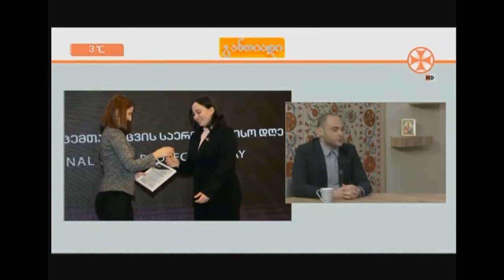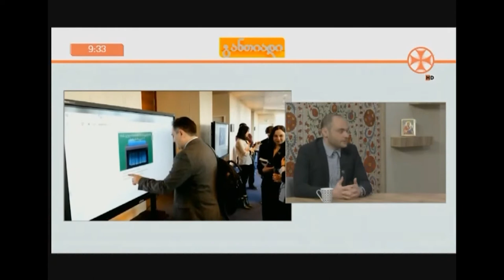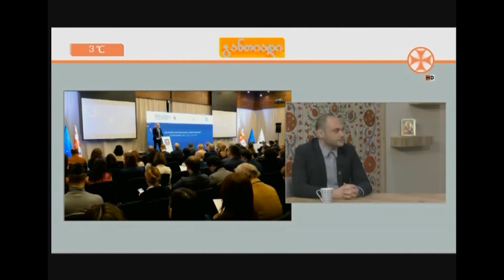პერსონალური მონაცემების დაცვის შესახებ ოთარ ჩახუნაშვილი გადაცემაში ,,განთიადი''. 04.02.2020